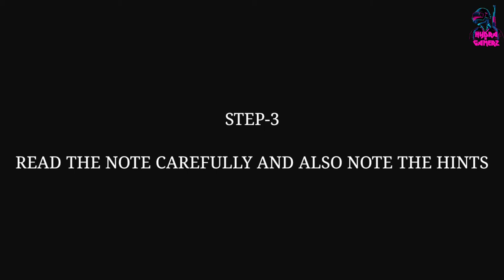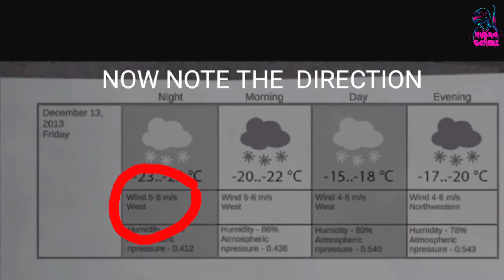HOW TO UNLOCK PANEL LOCK IN EASIEST WAY | METEL HORROR GAME | HYDRA GAMERZ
HOW TO UNLOCK PANEL LOCK IN EASIEST WAY METEL HORROR GAME.

Hey guys here is another gameplay series of horror games on this channel. hope you enjoyed the vedio.

Hope you liked and enjoyed  the vedio.